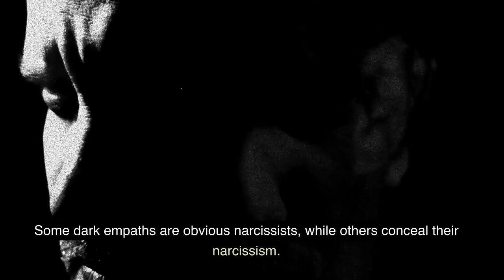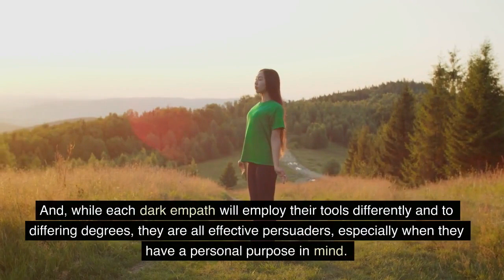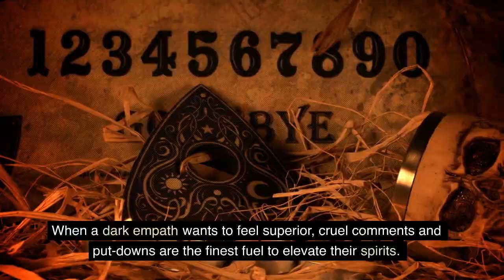7 Traits Of A Dark Empath The Most Dangerous Personality Type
7 Traits Of A Dark Empath   The Most Dangerous Personality Type

Here are seven characteristics of the most deadly personality type, the dark empath. Is it possible to be an empathic psychopath? Are there compassionate narcissists? According to research, some people who demonstrate dark empathy may have psychopathic, Machiavellian, or Narcissistic tendencies. So, sure, it is possible to have a combination of empathic and dark triad qualities. Dark empaths exist and may account for up to one-fifth of the general population; however, more research on a larger scale is required before such conclusions can be formed.

People with this personality type appear frigid but are also caring and empathetic. These people, on the other hand, exhibit cognitive empathy. Meaning, while they can comprehend someone's emotional state very well, they usually exploit it rather than bond with them as conventional empaths do. Emotional manipulation comes naturally to these people. That bodes disaster!

A dark empath can be much more harmful than a standard dark triad type since the dark empath will draw you in closer and wreak more harm as a result. Of course, this does not imply that every dark empath would cause emotional harm to others - but they can.

Topic Cover :

dark empath
the dark empath
dark empath traits
dark empathy
empath
signs of dark empath
narcissism
dark triad
empathy
personality traits
personality types
narcissist
psychopath
sociopath
psychopathy
the dark triad
emotional manipulation
dangerous personality
guilt trip
machiavellianism
brightfactz

10 Signs Your Partner Doesn’t Love You (Even If You Think They Do)